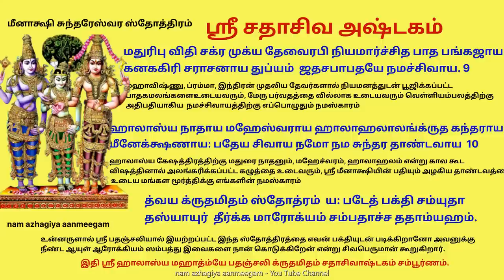சர்வ மங்களங்கள் அருளும் ஸ்ரீசதாசிவாஷ்டகம் மீனாக்ஷி சுந்தரேஸ்வர ஸ்தோத்ரம் Sri Sadhasivashtakam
ஹாலாஸ்ய புராணத்தில் இருந்து
பதஞ்சலி முனிவர் அருளிய சர்வ மங்களங்கள் அருளும் ஸ்ரீ சதாசிவாஷ்டகம்(மதுரை மீனாக்ஷி சுந்தரேஸ்வரரை போற்றும் ஸ்தோத்ரம் )

सदाशिवाष्टकम् श्रीशिवपङ्चचामरस्तोत्रं च
श्रीसभापति स्तोत्रं च
पतञ्जलिरुवाच -
सुवर्ण-पद्मिनी-तटान्त-दिव्य-हर्म्य-वासिने
सुपर्ण-वाहन-प्रियाय सूर्य-कोटि-तेजसे ।
अपर्णया विहारिणे फणाधरेन्द्र-धारिणे
सदा नमश्शिवाय ते सदाशिवाय शंभवे ॥ १॥  1

सतुङ्ग भङ्ग जह्नुजा सुधांशु खण्ड मौळये
पतङ्ग-पङ्कजा-सुहृत्कृ-पीटयोनि-चक्षुषे ।
भुजङ्गराज-मण्डलाय पुण्य-शालि-बन्धवे
सदा नमश्शिवाय ते सदा-शिवाय शंभवे ॥ २॥   2

चतु-र्मुखाननारविन्द-वेदगीत-भूतये
चतु-र्भुजानुजा-शरीर-शोभमान-मूर्तये ।
चतु-र्विधार्थ-दान-शौण्ड ताण्डव-स्वरूपिणे
सदा नमश्शिवाय ते सदाशिवाय शंभवे ॥ ३॥   3

शर-न्निशाकर प्रकाश मन्दहास मञ्जुला
धर-प्रवाळ भासमान वक्त्र-मण्डल श्रिये ।
करस्पुर-त्कपालमुक्त-रक्त-विष्णुपालिने
सदा नमश्शिवाय ते सदाशिवाय शंभवे ॥ ४॥  4

सहस्र पुण्डरीक पूजनैक शून्य-दर्शनात्-
सहस्रनेत्र कल्पितार्च-नाच्युताय भक्तितः ।
सहस्र-भानु-मण्डल-प्रकाश-चक्र-दायिने
सदा नमश्शिवाय ते सदाशिवाय शंभवे ॥ ५॥   5

रसा-रथाय रम्य-पत्र भृद्र-थाङ्ग-पाणये
रसाधरेन्द्र चाप-शिञ्जिनी-कृता-निलाशिने ।
स्वसारथी-कृताजनुन्न-वेदरूप-वाजिने
सदा नमश्शिवाय ते सदाशिवाय शंभवे ॥ ६॥   6

अति प्रगल्भ वीरभद्र-सिंहनाद गर्जित
श्रुतिप्रभीत दक्षयाग भोगि-नाक सद्मनाम् ।
गति-प्रदाय गर्जि-ताखिल-प्रपञ्च-साक्षिणे
सदा नमश्शिवाय ते सदाशिवाय शंभवे ॥ ७॥   7

मृकण्डु-सूनु रक्षणा-वधूत-दण्ड-पाणये
सुगन्ध-मण्डल स्फुर-त्प्रभाजिता-मृतांशवे ।
अखण्ड-भोग-सम्पदर्थ-लोक-भावितात्मने
सदा नमश्शिवाय ते सदाशिवाय शंभवे ॥ ८॥   8

मधुरिपु-विधि शक्र मुख्य-देवैरपि नियमार्चित-पादपङ्कजाय ।
कनक-गिरि-शरासनाय तुभ्यं रजत सभा-पतये नमश्शिवाय ॥ ९॥ 9

हालास्य-नाथाय महेश्वराय हालाहलालंकृत कन्धराय ।
मीनेक्षणायाः पतये शिवाय नमो-नमस्सुन्दर-ताण्डवाय ॥ १०॥ 10

त्वय कृतं इदं स्तोत्रं    य: पटेत् भक्ति सम्युता,
तस्यायुर् दीर्घमारोग्यं  सम्पादाश्च ददाम्याहम्।

॥ इति श्री हालास्यमाहात्म्ये पतञ्जलिकृतमिदं सदाशिवाष्टकम् ॥

பதஞ்சலி முனிவர் அருளிச் செய்த மங்களங்கள் அருளும் சதாசிவாஷ்டகம்

பதஞ்ஜலி உவாச:
ஸுவர்ண பத்மினீ தடாந்த திவ்ய ஹர்ம்ய-வாஸினே
ஸுபர்ண வாஹன ப்ரியாய ஸுர்யகோடி-தேஜஸே।
அபர்ணயா விஹாரிணே பணாதரேந்த்ர-தாரிணே
ஸதா நமச்சிவாய தே ஸதாசிவாய ஸம்பவே. ॥ 1 ॥

ஸதுங்க பங்கஜானுஜா ஸுதான்சு கண்ட மௌளயே
பதங்க பங்கஜாஸு ஹ்ருத் க்ருபீட யோனி சக்ஷுஷே ।
புஜங்கராஜ-மண்டலாய புண்யஸாலி பாந்தவே
ஸதா நமச்சிவாய தே ஸதா சிவாய சம்பவே ॥ 2 ॥

சதுர்முகானனாரவிந்த-வேதகீத பூதயே
சதுர்புஜானுஜசா சரீர சோபமான மூர்த்தயே ।
சதுர்விதார்த்த தான சௌண்ட தாண்டவ ஸ்வரூபிணே
ஸதா நமச்சிவாய தே ஸதாசிவாய ஸம்பவே. ॥ 3 ॥

சரண்னி சாகர ப்ரகாச மந்தஹாச மஞ்ஜுலா
தர ப்ரவாள பாசமான வக்த்ர மண்டல ஸ்ரியே ।
கரஸ்புரத் கபாலமுக்த ரக்த விஷ்ணு பாலினே
ஸதா நமச்சிவாய தே சதாசிவாய ஸம்பவே. ॥ 4 ॥

ஸஹஸ்ர புண்டரீக பூஜனைக ஸூன்ய தர்ஸனாத்
ஸஹஸ்ரநேத்ர கல்பிதார்ச்சனாச்சுதாய பக்திதஃ ।
ஸஹஸ்ரபானுமண்டல ப்ரகாச சக்ரதாயினே
ஸதா நமஸச்சிவாய தே சதாஸசிவாய ஸம்பவே ॥ 5 ॥

ரஸாரதாய ரம்ய பத்ர பரூத்ரதாங்க பாணயே
ரஸாதரேந்த்ர சாபசிஞ்சினீக்ருதா நிலாசினே |
ஸ்வஸாரதி க்ருதா ஜநுன்ன வேதரூபவாஜினே
ஸதா நமச்சிவாய தே சதாசிவாய சம்பவே || 6 ||

அதிப்ரகல்ப வீரபத்ர சிம்ஹநாத கர்ஜித
ச்ருதி ப்ரபீத தக்ஷ யாக போகிநாக சத்மனாம் ।
கதி ப்ரதாய கர்ஜிதாகிலப்ரபஞ்ச ஸாக்க்ஷிணே
ஸதா நமச்சிவாய தே ஸதாசிவாய ஸம்பவே ॥ 7 ॥

ம்ருகண்டு சூனு ரக்ஷணாவ தூத தண்டபாணயே
சுகந்த மண்டலாஸ்புரத் ப்ரபா ஜிதாம்ருதம்சவே
அகண்டபோக ஸம்பதர்த்த லோக பவிததாத்மனே
ஸதா நமச்சிவாய தே ஸதாசிவாய ஸம்பவே. ॥ 8 ||

மதுரிபு விதி சக்ர முக்ய தேவைரபி
நியமார்ச்சித பாத பங்கஜாய கனககிரி |
சராசனாய துப்யம் ரஜத
சபாபதயே நமச்சிவாய.॥ 9 ॥

ஹாலாஸ்ய நாதாய மஹேஸ்வராய
ஹாலாஹலாலங்க்ருத கந்தராய ।
மீனேக்க்ஷணாய: பதேய சிவாய
நமோ நம சுந்தர தாண்டவாய ||10||

ஹாலாஸ்ய கேஷத்திரத்திற்கு மதுரை நாதனும், மஹேச்வரம், ஹாலாஹலம் என்று கால கூட விஷத்தினால் அலங்கரிக்கப்பட்ட கழுத்தை உடைவரும், ஸ்ரீ மீனாக்ஷியின் பதியும் அழகிய தாண்டவத்தை உடைய மங்கள மூர்த்திக்கு எங்களின் நமஸ்காரம்.
Ishwara Uvacha:-
த்வய க்ருதமிதம் ஸ்தோத்ரம்  ய: படேத் பக்தி சம்யுதா
 தஸ்யாயுர்  தீர்க்க மாரோக்யம் சம்பதாச்ச ததாம்யஹம்.

உன்னருளால் ஸ்ரீ பதஞ்சலியால் இயற்றப்பட்ட இந்த ஸ்தோத்திரத்தை எவன் பக்தியுடன் படிக்கிறானோ அவனுக்கு நீண்ட ஆயுள் ஆரோக்கியம் ஸம்பத்து இவைகளை நான் கொடுக்கிறேன் என்று சிவபெருமான் கூறுகிறார்.
இதி ஶ்ரீ ஹாலாஸ்ய மஹாத்ம்யே பதஞ்சலி க்ருதமிதம் சதாசிவாஷ்டகம் சம்பூர்ணம்.